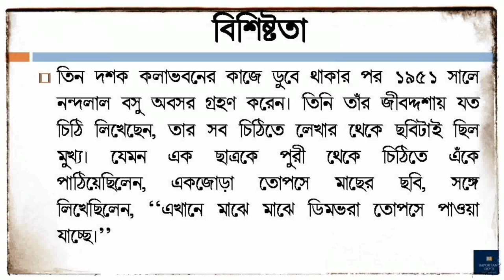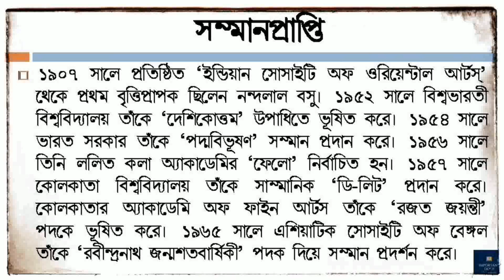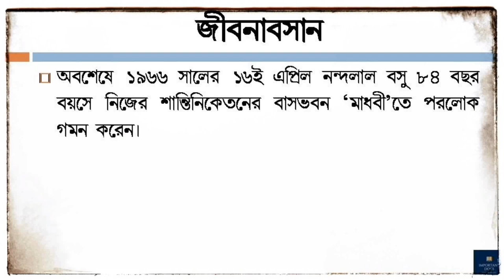চিত্রশিল্পী নন্দলাল বসুর জীবনী | Nandalal Bose | Bengali Biography | Important Docs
In this video you will know the biography of Nandalal Bose (one of the best Indian Painters) (চিত্রশিল্পী নন্দলাল বসুর জীবনী) in bengali language. His short 'profile' will show you a clear picture of him.
Nandalal Bose (3 December 1882 – 16 April 1966) was one of the pioneers of modern Indian art and a key figure of Contextual Modernism.
A pupil of Abanindranath Tagore, Bose was known for his "Indian style" of painting. He became the principal of Kala Bhavan, Santiniketan in 1922. He was influenced by the Tagore family and the murals of Ajanta; his classic works include paintings of scenes from Indian mythologies, women, and village life.
Today, many critics consider his paintings among India's most important modern paintings. In 1976, the Archaeological Survey of India, Department of Culture, Govt. of India declared his works among the "nine artists" whose work, "not being antiquities", were to be henceforth considered "to be art treasures, having regard to their artistic and aesthetic value".
He was given the work of illustrating the constitution of India.
The remaining part of his life has been described in this video and you will know who was Nandalal Bose.